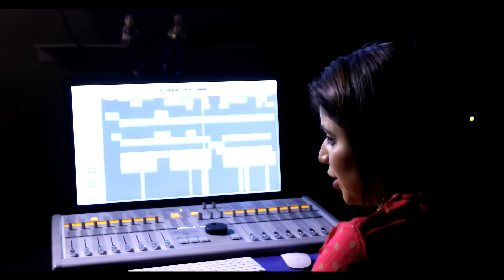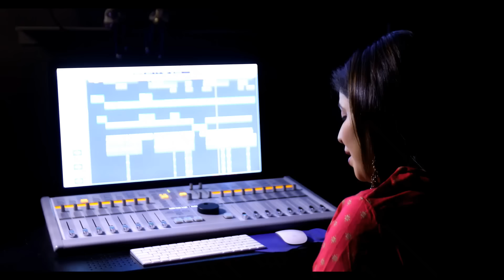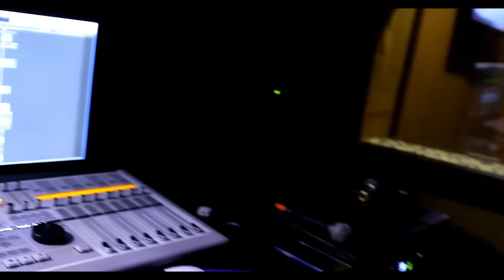Tum Mile Dil Khile & Tere Liye | Female Version | Romantic Mashup 2021 | Priya Dubey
Hey everyone  !!
Have you been listening to Romantic mashups? Have created reprise version of two beautiful romantic songs. Blast your speakers when you play this version and enjoy!

Big Shout Out to my Awesome team as always:

Cover Song Credits:

Featuring - Priya Dubey and Shashank Ranjan
Music Producer - Shashank Ranjan
Mix and Master - KR Wahi and Yash Pithadia

Video Credits:

Director - Anil Bharmoria
D.O.P - Prateek Singh
Editor - Suryakant Verma
Production Head - Anurag Sharma
Make up - Badshah
Producer - Amrit Satpathy

Original Credits:

Movie - Criminal / Veer Zara
Singer - Kumar Sanu , Alka Yagnik / Lata Mangeshkar, Roop Kumar Rathod
Lyricist - Sainath / Javed Akhtar
Directed - Mahesh Bhatt / Yash Chopra
Production House - Vishesh Films / Yash Raj Films